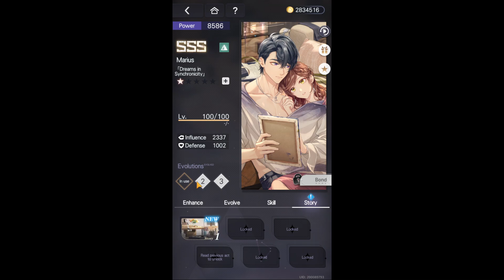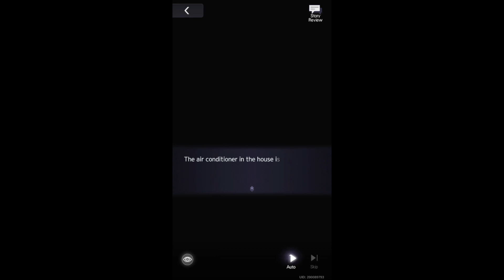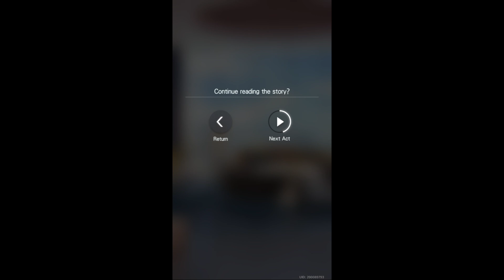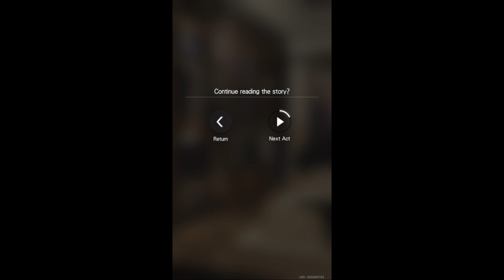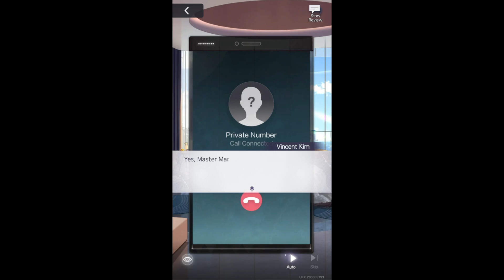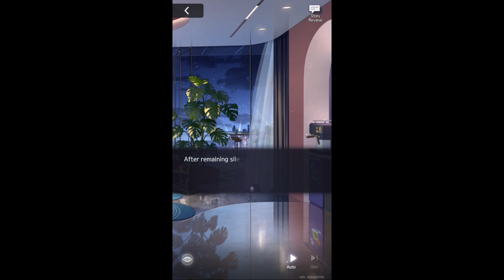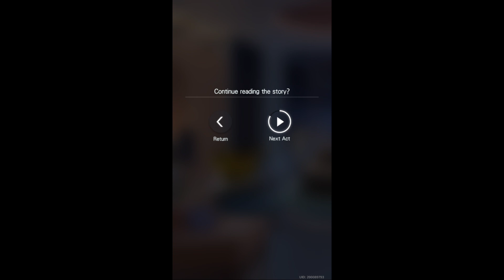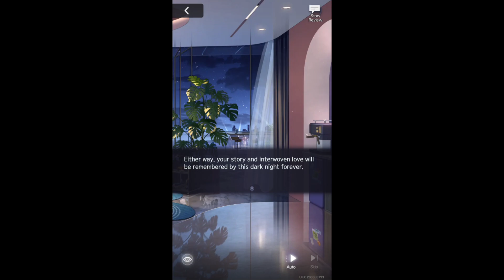Tears of Themis Marius SSS [Dreams in Synchronicity] (Simplified Chinese dub)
no bond for Marius sobs I'm sorry I only have 1 copy of the card